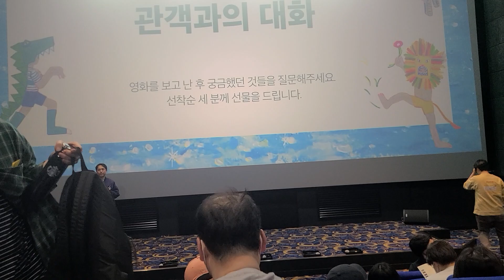230402 서울 독립영화제 순회상영회 인디피크닉 2023 in 서울 - 단편1. 청년의 도시(급처합니다••• 네고 불가, 문 앞에 두고 벨 X, 그리고 집, 자르고 붙이기) GV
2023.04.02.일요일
서울 독립 영화제 순회상영회 인디피크닉 2023 in 서울 - 단편1. 청년의 도시(급처합니다••• 네고 불가, 문 앞에 두고 벨 X, 그리고 집, 자르고 붙이기) GV
참석 : 박현웅 감독, 정은욱 감독,  김효준 감독, 황재필 배우, 장재희 배우, 이혜진 음악 감독
in 독립영화전용관 인디스페이스

재배포 및 재가공 금지.립영화전용관 인디스페이스